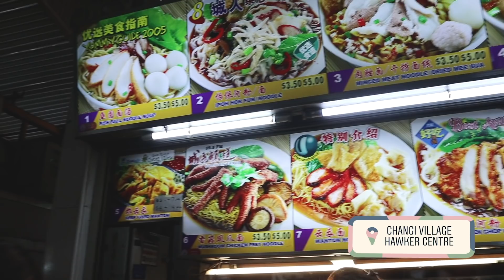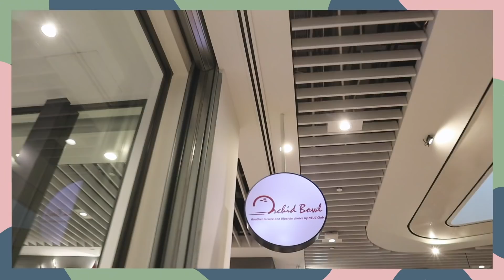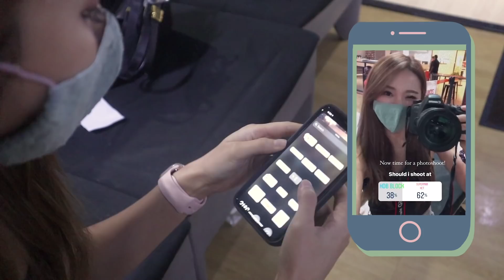VLOGMAS #11: FOLLOWERS DECIDE MY DAY | MONGABONG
On today’s episode of VlogmasWithMong2020, I decide to do an Instagram followers decide my day, with you guys! ❤️ It was a very fun day so thank you guys for being a part of it, and I hope you guys enjoy watching it too!

Talk to me in the comment box down below and let me know what you think of such content, or if you’d like to see more!! 🙋🏻‍♀️ My team and I had sooo much fun filming this one and it was really special!

Have also been lovin' my Blue Smurf BMW X3! Drove everyone around for this team outing and the drive was so smooth, everyone was so comfortable!
📍Address: Affinité - concept by Jack Cars
33 Ubi Avenue 3 #01-07
Vertex Building
Singapore 408868

PLACES MENTIONED:
📍 Changi Village Hawker Centre
2 Changi Village Rd, Singapore 500002
👉🏼 Missy Corner Nasi Lemak
👉🏼 Famous Ipoh Hor fun

📍 Starbucks - Tampines Hub
1 Tampines Walk, #01-104 Our Tampines Hub, Singapore 529684

📍 Orchid Bowl - Tampines Hub
1 Tampines Walk, Tampines Hub, B1-50 Singapore, 528523

📍 Giant Hypermarket
21 Tampines North Drive 2, #03-01, Singapore 528765